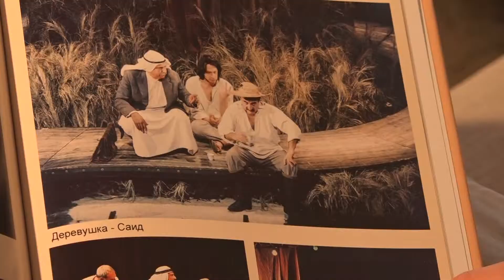ולדימיר חלמסקי זל